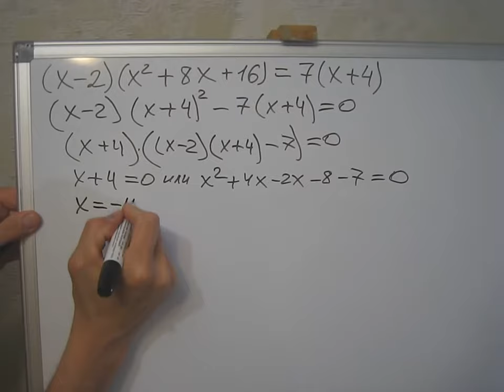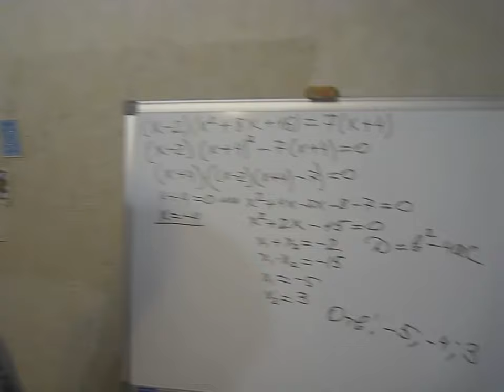Решение уравнений с помощью разложения на множители.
Применение формулы сокращенного умножения, вынесение за скобки.,решение квадратного уравнения с помощью теоремы Виета .Полный разбор задания №21, уравнение.
Группа Лицей 35 Челябинск "Неделя математики"